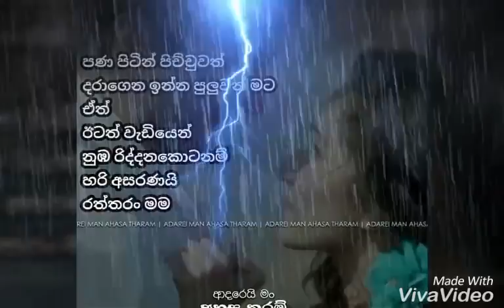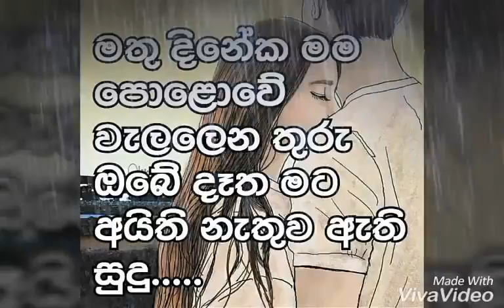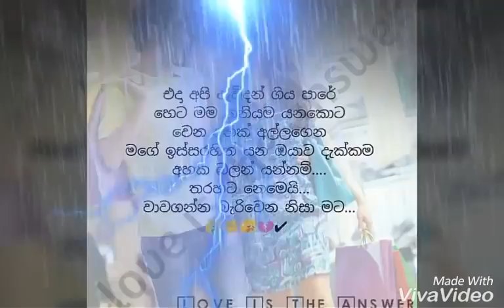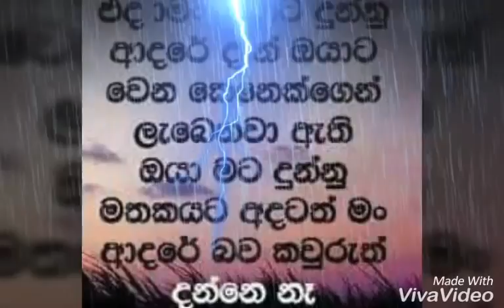AthaThiyala Mohothakatawath (Atha Thiyala Diwuranna - Shan Diyagamage)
Nice clips collection for MOHOTHAKATAWATH Song
Shan Diyagamage

Sindu Pisso